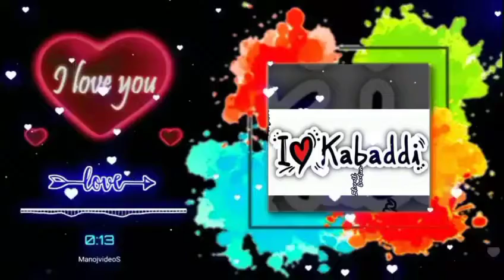Kabaddi status for kabaddi lovers ❤️ Pardeep narwal status // Amit kabaddi status